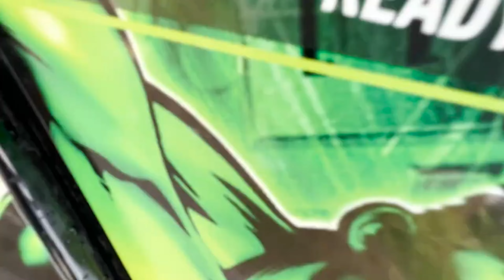KTM RC 200 MODIFICATIONS | TURNING KTM INTO HULK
KTM RC 200 MODIFICATIONS | TURNING KTM INTO HULK |  @iM Yogesh ​